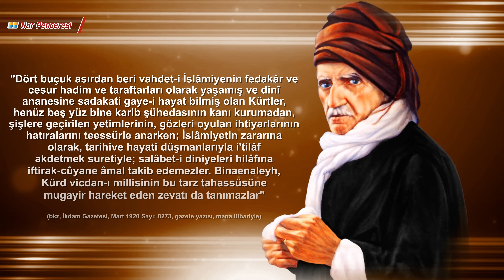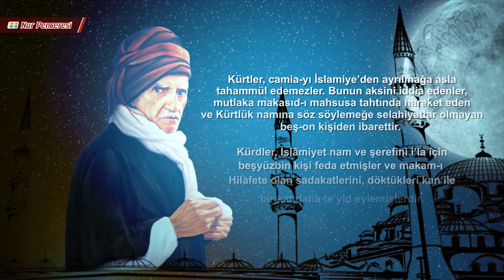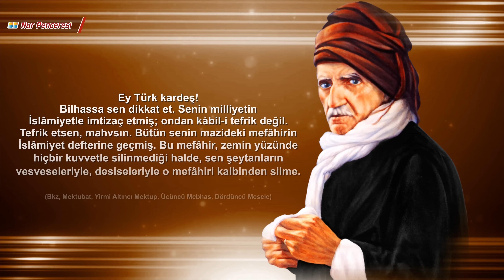Ey Türkler ve Kürtler Dikkat Ediniz - Ya Devlet Başa, Ya Kuzgun Leşe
Türk - Kürt ve Arap kardeştir. Fakat ırkçı ve bölücü faaliyetler bu kadim kardeşliği ve dostluğa ciddi zararlar vermiş ve halen de vermektedir.

Bu videomuzda Dr. Burhan Sabaz ırk ve ırkçılık gerçeğini gözler önüne seriyor. Et ve  tırnak haline gelen Türklerin ve Kürtlerin tarihteki birlikteliğinden örnekler vererek bu kadim birlikteliğin kıyamete kadar devam etmesi için Bediüzzaman Said Nursi Hazretlerinin ortaya koyduğu çözüm önerileri üzerinde duruyor.

0:00 Giriş
4:22 Allah Irkları ve Milletleri Neden Farklı Yaratmış?
5:49 Peygamberimizin Irkçılığa Bakışı
7:21 Tarihte Türk – Kürt Birlikteliği
8:36 Malazgirt Savaşı (1071)
12:07 Bediüzzaman’ın Kürtlere Seslenişi
14:04 Ermenilerle İttifaka Aman Dikkat
19:07 Bediüzzaman’ın Türklere Seslenişi
22:24 Son Söz

Daha fazla kişiye ulaşması için Whatsapp, Twitter, Facebook gibi sosyal platformlarda videolarımızı paylaşabilirsiniz. Vesile olan yapan gibidir.

Nur Penceresi olarak 1998'den beri sanal âlemde Risale-i Nur dersleri yayınlamaktayız. Amacımız Kur'an-ı Kerim'i asrın idrak ve anlayışına uygun şekilde sunan Risale-i Nur Külliyatı'nın daha iyi anlaşılmasına katkıda bulunmaktır, Bediüzzaman Said Nursi ve iman hizmeti hakkında merak edilen konulara açıklık getirmek ve ahir zamanın yaralı ruhlarına manevi şifaları sunmaktır. Gayret bizden, dua ve destek sizden, tevfik ve inayet âlemlerin Rabbi olan Allah'tandır.